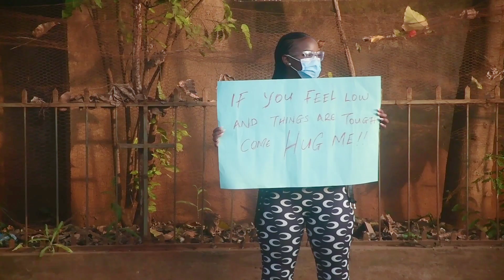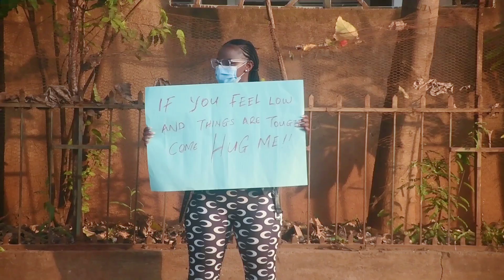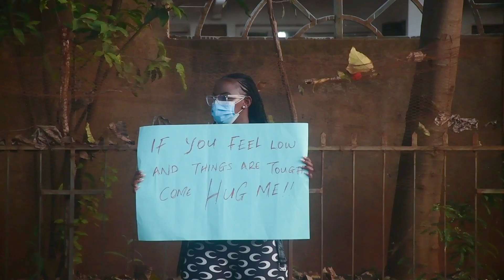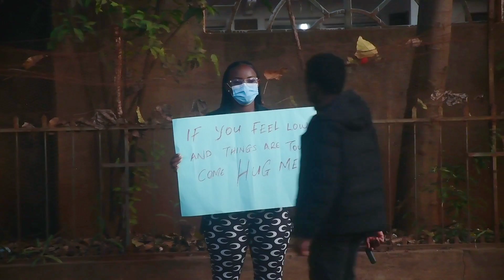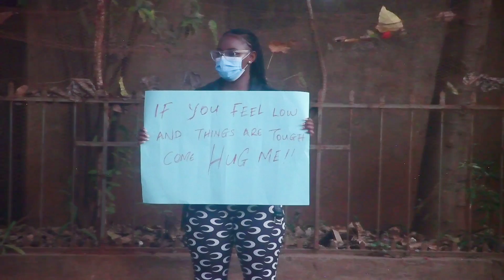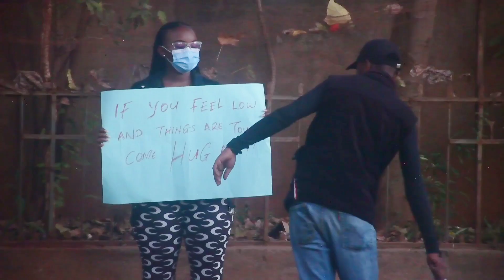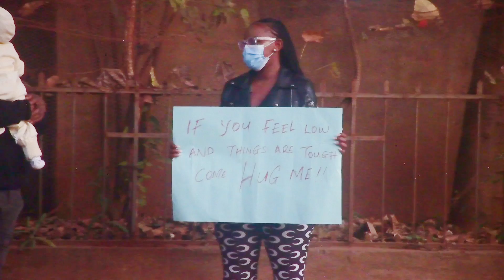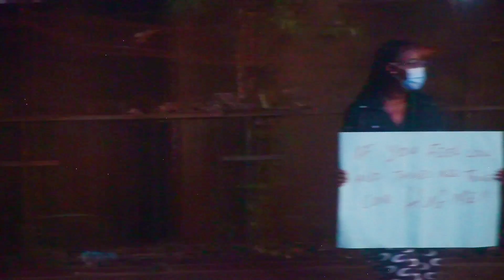Emotional moments as I offered free hugs In Juja town😭😭💞